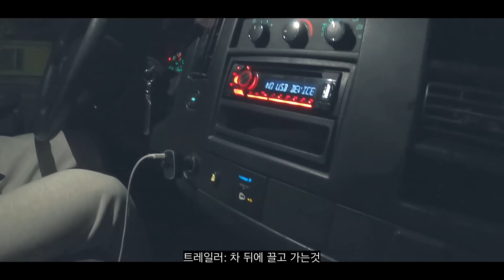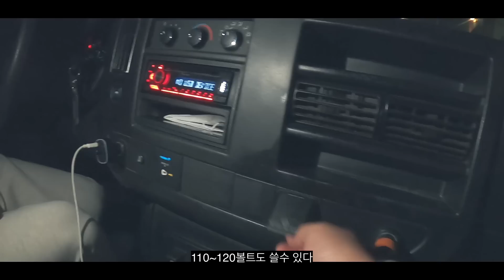엘에이에서 채코제님 캠핑카 인터뷰!